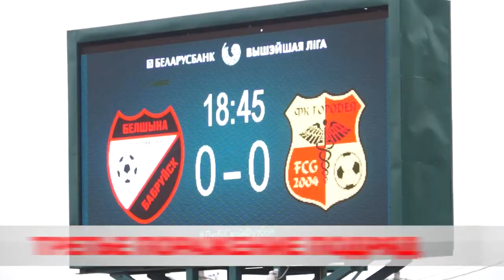БЕЛШИНА-ГОРОДЕЯ – РЕЗУЛЬТАТЫ МАТЧА ТРЕТЬЕГО ТУРА ЧБ ПО ФУТБОЛУ